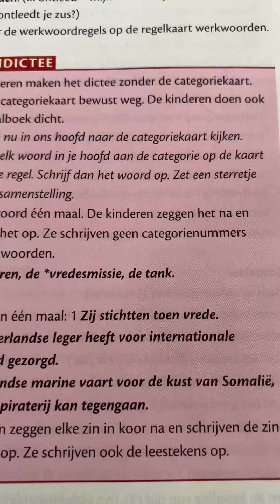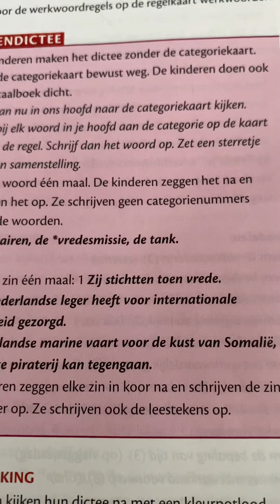Groep 8 dictee blok 7 week 1 les 2